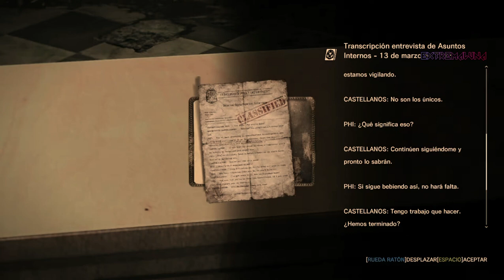THE EVIL WITHIN | PARTE 11/11 | GAMEPLAY ESPAÑOL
Muy buenas a tod@s!! y bienvenidos al canal!!

The Evil Within, conocido en Japón como Psycho Break es un videojuego perteneciente al género de Horror de supervivencia en tercera persona el cual fue desarrollado por el estudio Tango Gameworks y publicado por la empresa Bethesda Softworks.